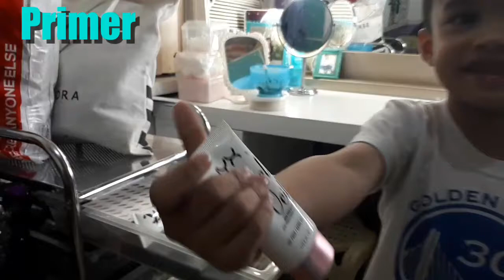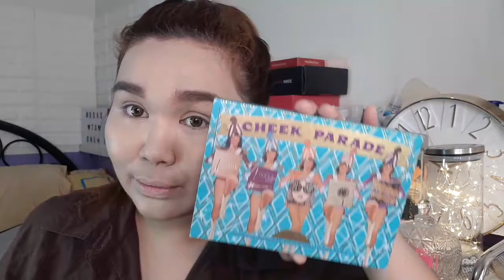My 4yr old brother CHOOSES my makeup 💜 | Wew, Iba din mamili, bunso! 🤣 | JDA 💋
Carousell: dhenndenise10

Xoxo,
Denise 💋

Credits to Vivavideo for the Music ❤